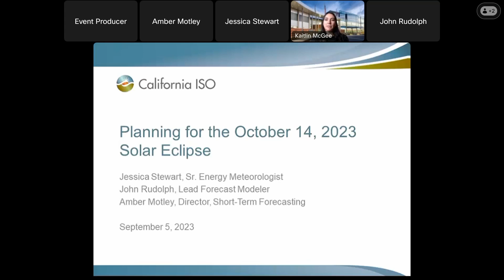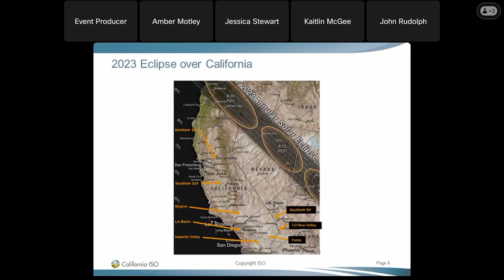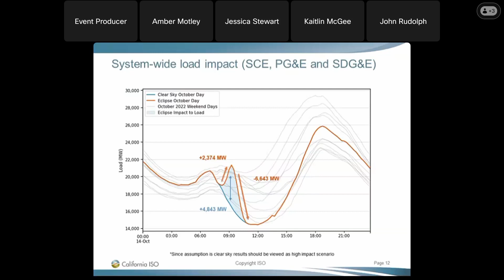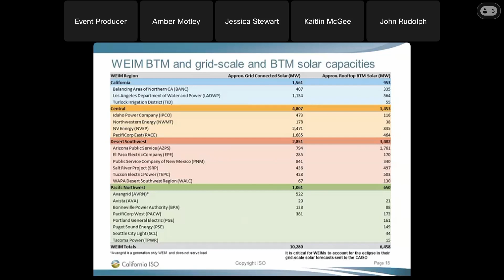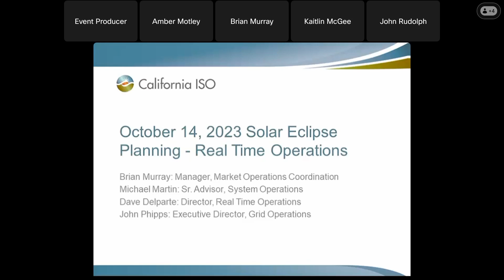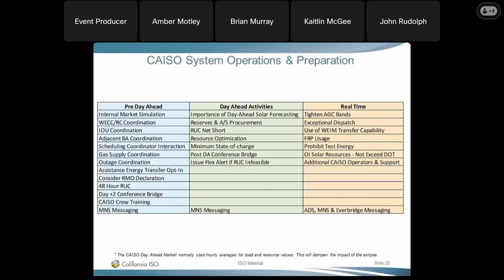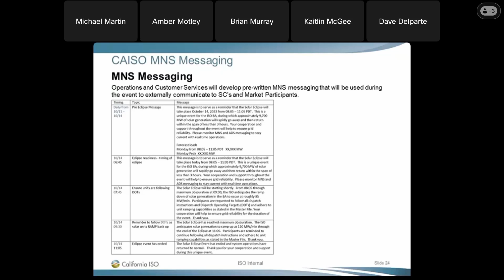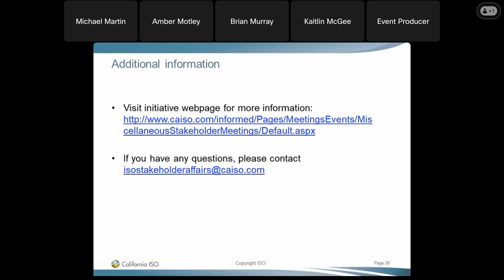Sep 5, 2023 - Planning for the October Solar Eclipse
Recording of the California ISO information call on Sept. 5, 2023 to plan for the October 14, 2023 solar eclipse.